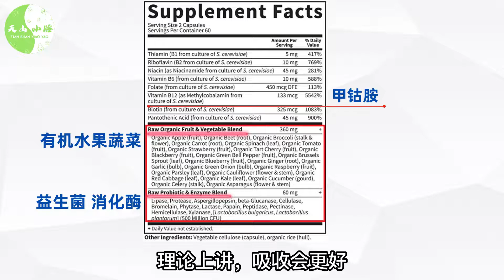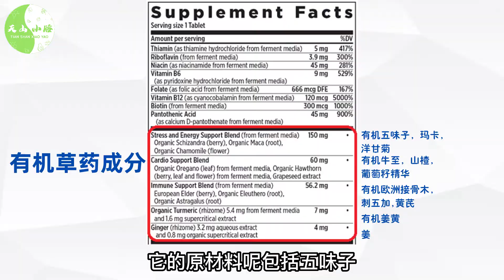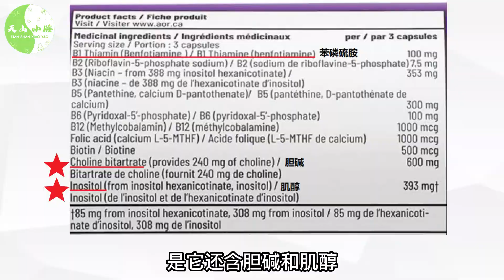复合维生素B有哪些比较好的品牌?——4款新型维生素B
复合维生素B的产品，也是非常的多，究竟有哪些比较好的品牌？

▼ 影片目录 ▼
00:00 复合维生素B产品的通病
01:02 生命花园 mykind Organic的 B-Complex
02:23 生命花园 Vitamin CODE的raw B complex
03:14 New Chapter的 Coenzyme B Complex
04:42 AOR的 Advanced B Complex